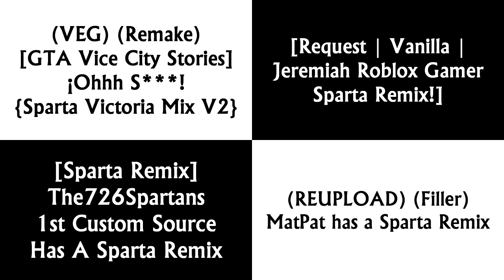Sparta Remixes Side by Side 190 (Lazy Butterfly Redux Version)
Ft. Camy02mix + Raiden02mix Redux + Chance06mix